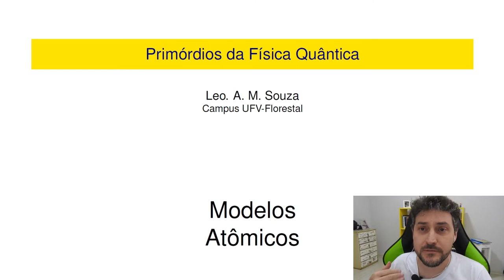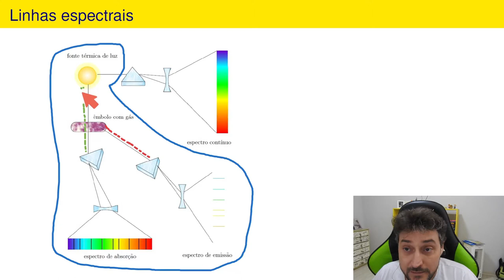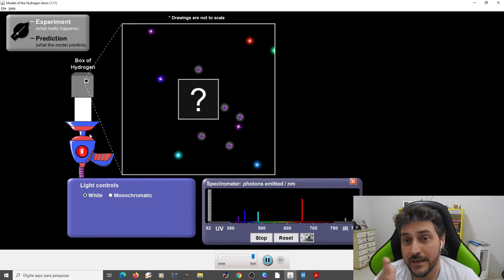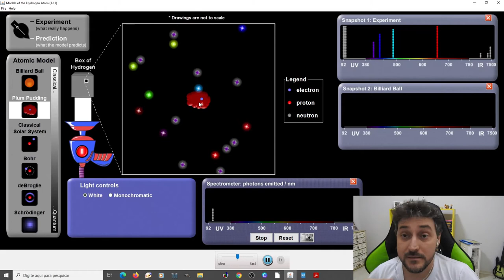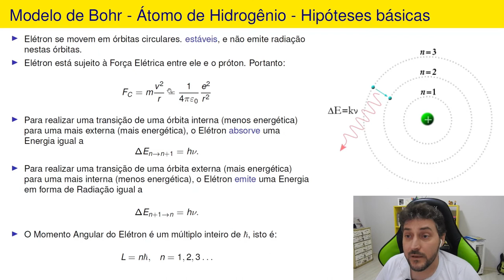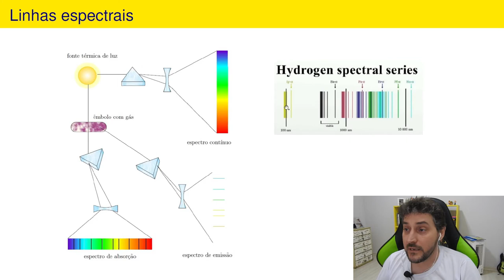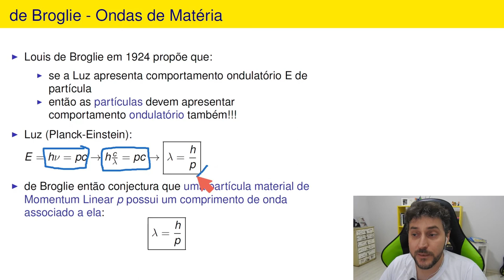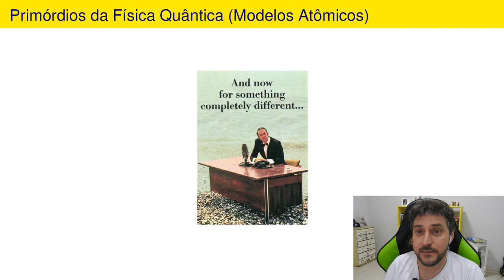Modelos Atômicos - Modelo de Bohr para o Átomo de Hidrogênio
(Perdão pelo tamanho do vídeo, eu empolguei! :) E dessa vez foi MUITA empolgação!)

Referências:

Queria agradecer ao amigo e colega Prof. Carlos Gabriel por conversas sobre este assunto. Canal do Carlos

Notas de aula do prof. Leo Souza, e também da Profa. Maria Carolina Nemes.